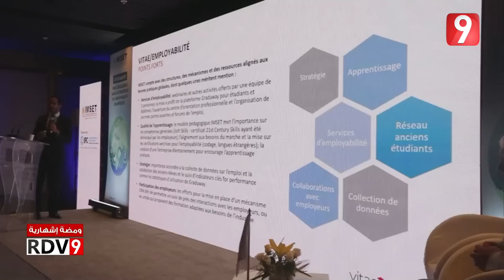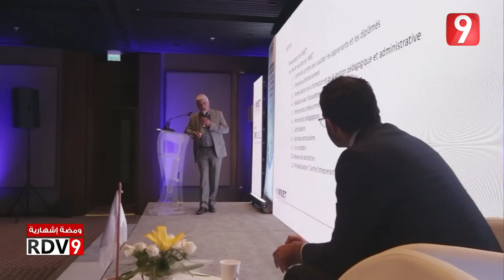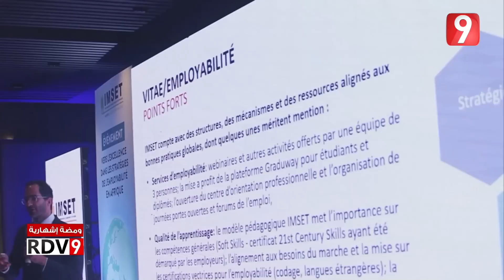Rendez Vous 9 S05 Ep64 P02